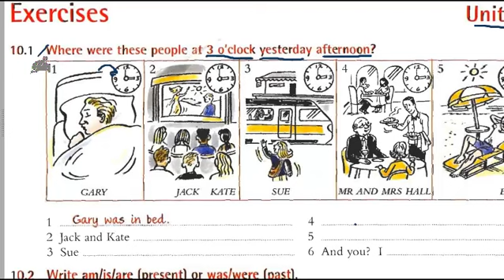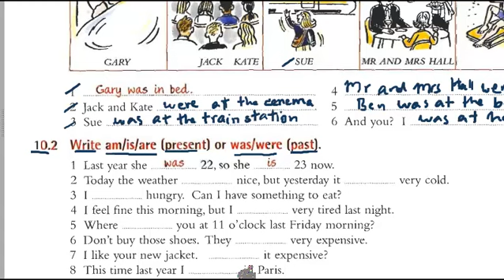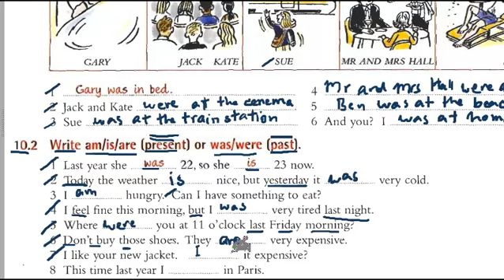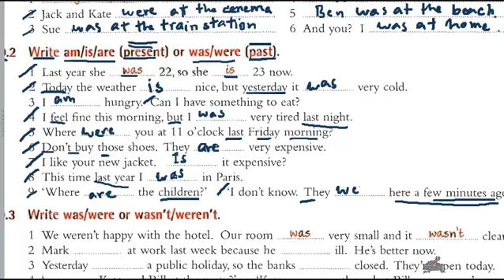EN006 010b Essential Grammar In Use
คำบรรยายบทเรียนไวยากรณ์ภาษาอังกฤษจากหนังสือเรียน Essential Grammar In Use